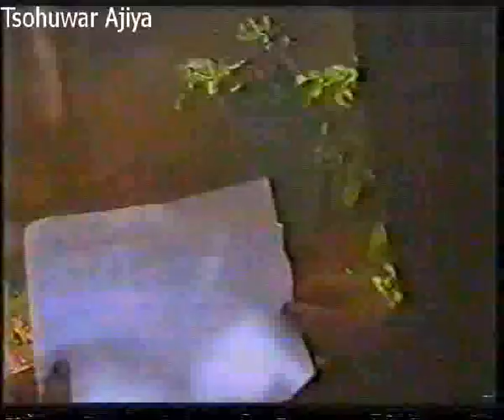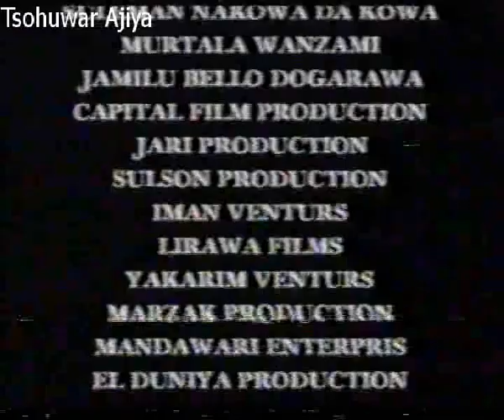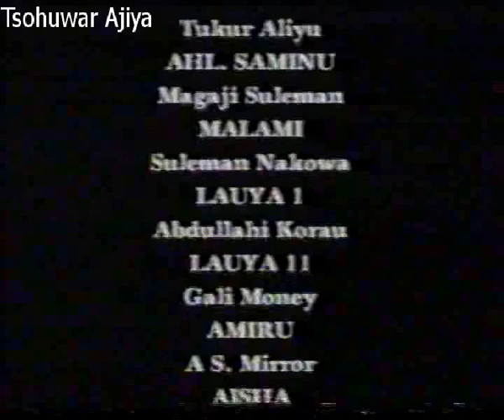Asali 2, 2002 Hausa Film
Mirror of the moment. Abida.